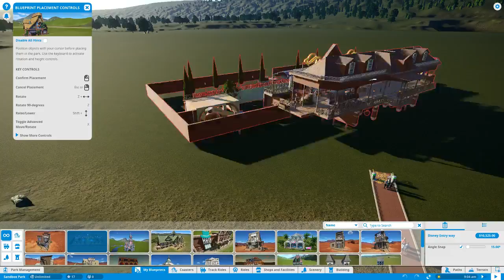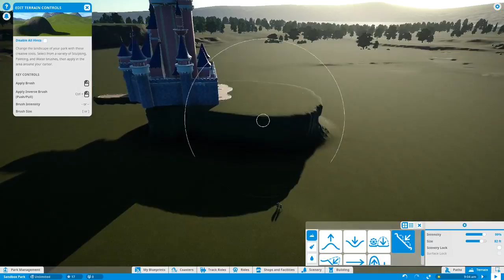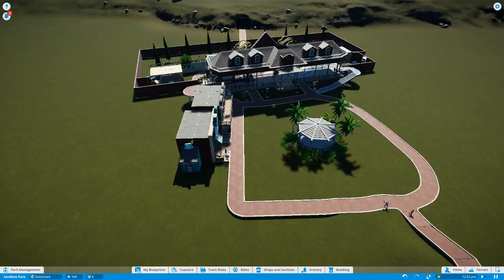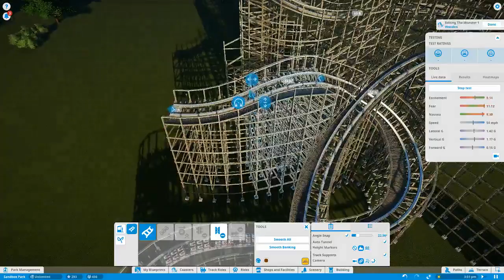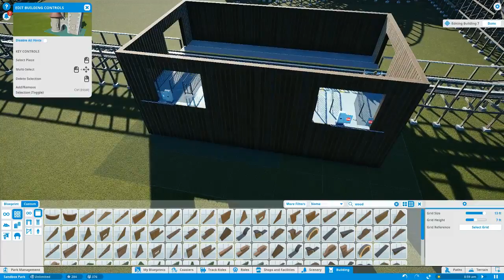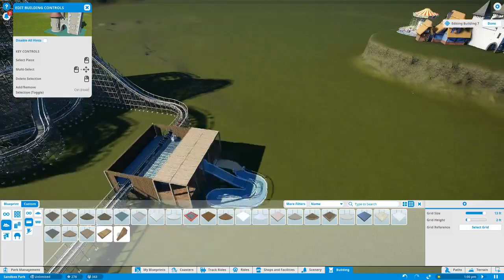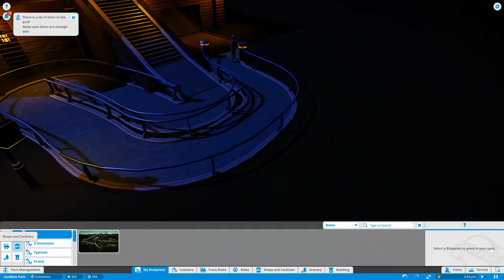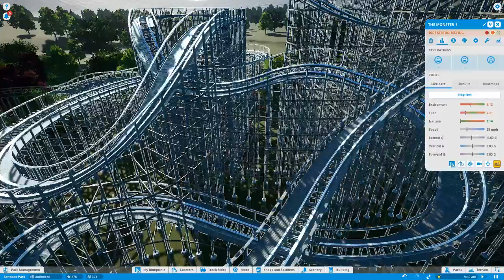Its too fast!!!!!